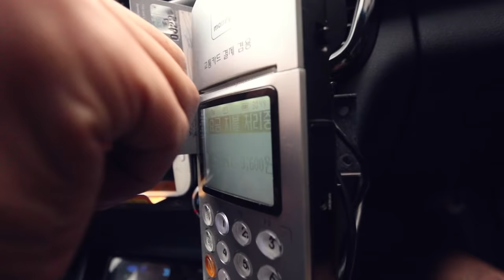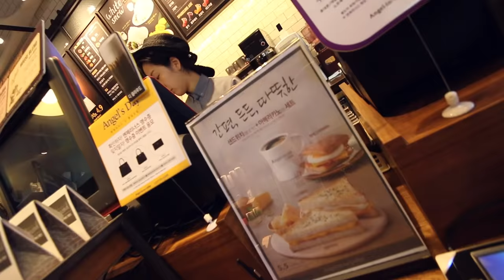Life As An LT | ROTC To Active Duty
SONG: Brock Berrigan "Sand Island"